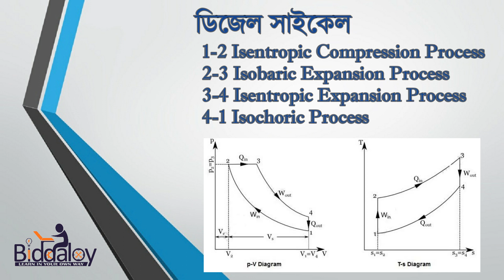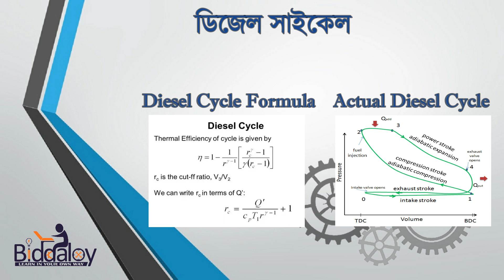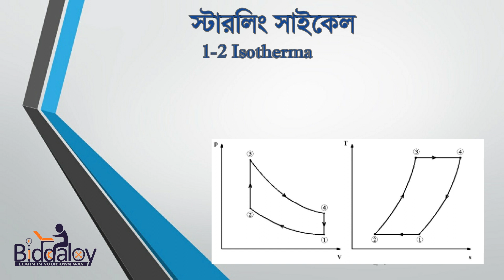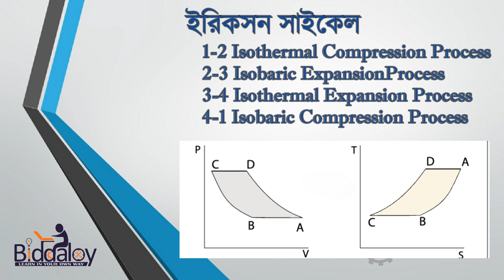থার্মোডাইনামিক্স ০৪ |থার্মোডাইনামিক্স সাইকেল | পর্ব ০২